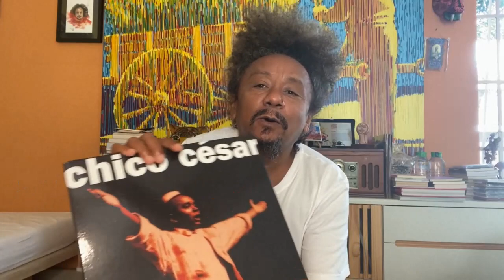SHOW CHICO CESAR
Direto de sua casa, Chico César traz um show com suas reflexões sobre o seu primeiro álbum,gravado em 1995 chamado  "Aos vivos". O show conta com grandes sucessos de sua carreira como "Alma não tem cor", " A primeira vista", "Mama África" e outros.